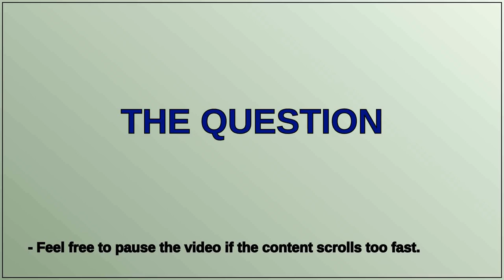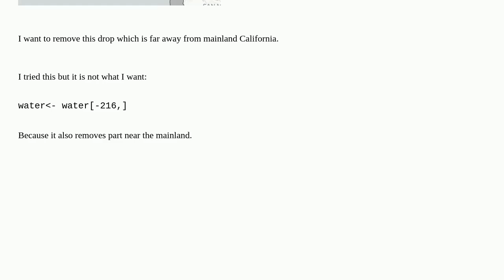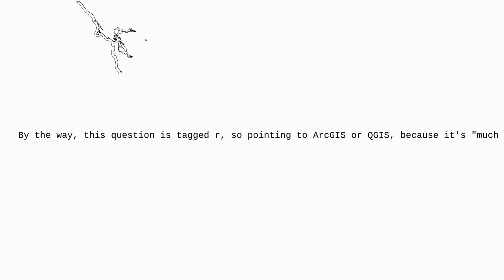Way to remove a part of a water shapefile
A special thanks goes out to the community

  r